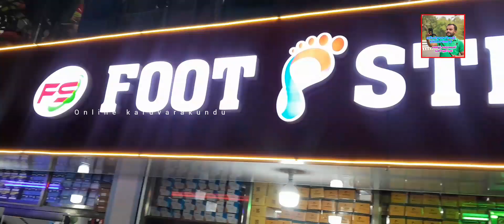ചെരുപ്പുകളുടെയും ഫാൻസികളുടെയും ഒരു ലോകം ഫൂട്ട് സ്റ്റെപ്പ് ആൻഡ് ഫൂട്ട് വയർ ചുങ്കം ചോലശ്ശേരി പടി